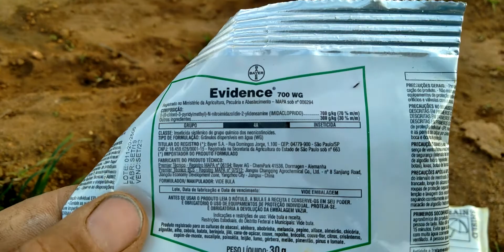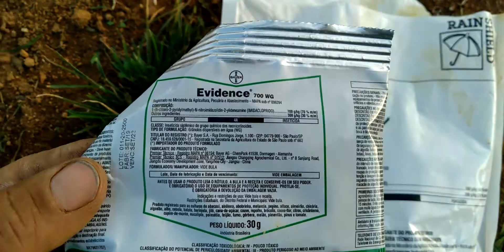vou pulverizar a abobrinha italiana e mostrar os defensivos qui eu uso!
vou pulverizar abobrinha Itália e mostrar os defensivos!pulverização na abóbrinha